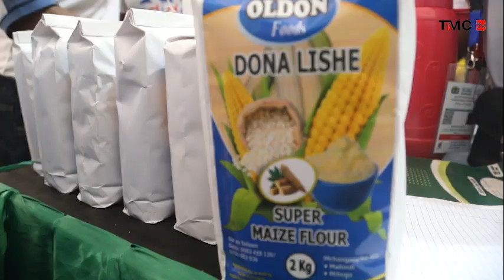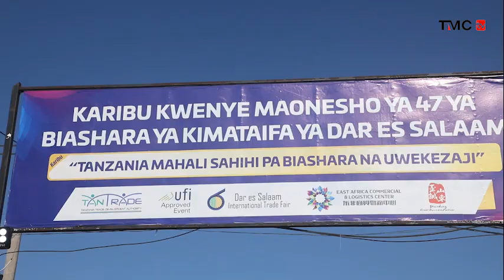KUTANA NA UNGA WA LISHE WENYE UTOFAUTI.